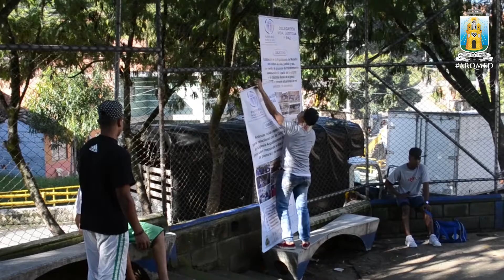Escuela de líderes – Pastoral Social Arquidiócesis de Medellín (29 de junio 2017)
La Pastoral Social promueve la escuela de líderes, un trabajo de formación y de educación a personas para liderar trabajos con otras personas.

 “Al día con la Iglesia” Se transmite por el canal Tele Vid de martes a viernes a las 9:00 a.m. con repetición a la 7:25 p.m.